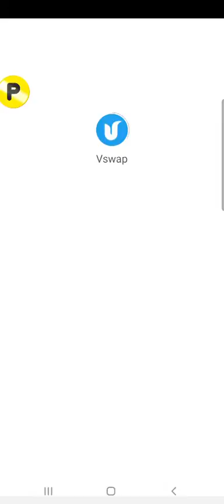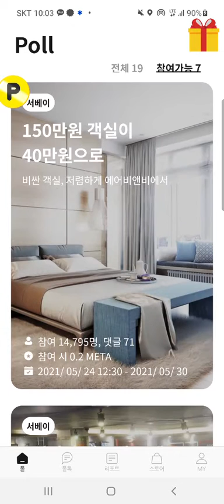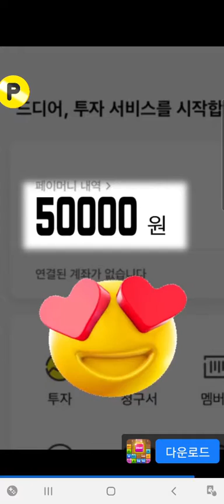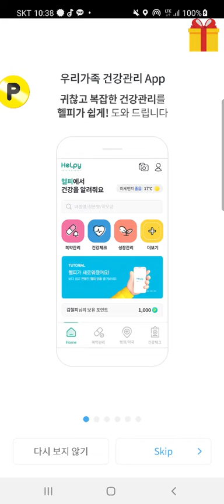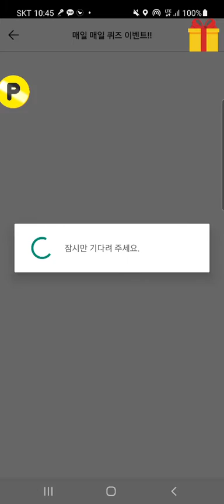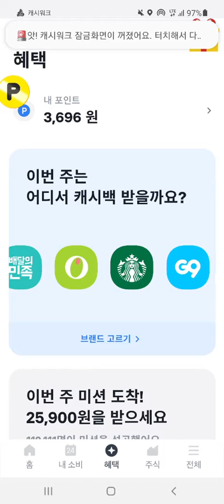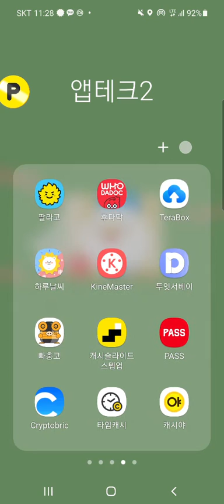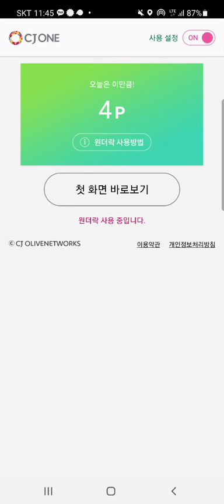2021년 5월 25일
뮤직타임